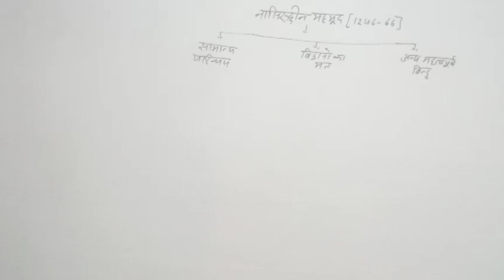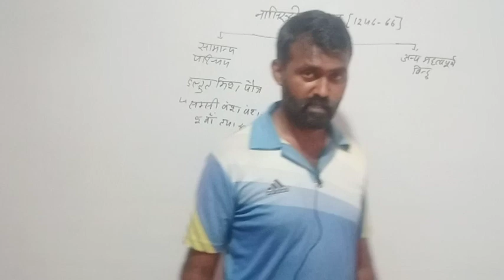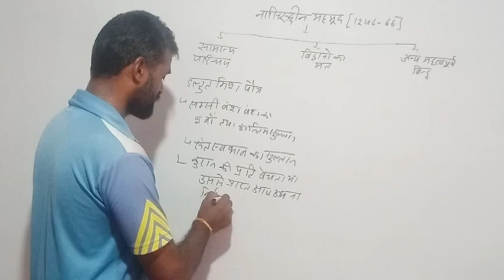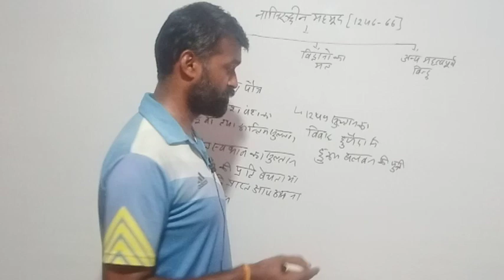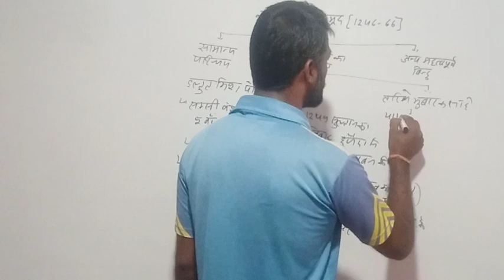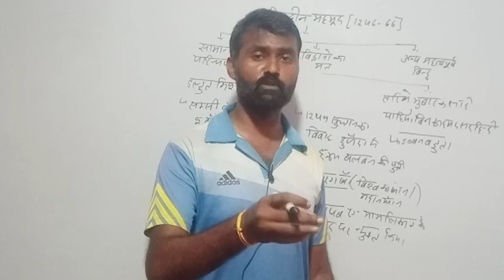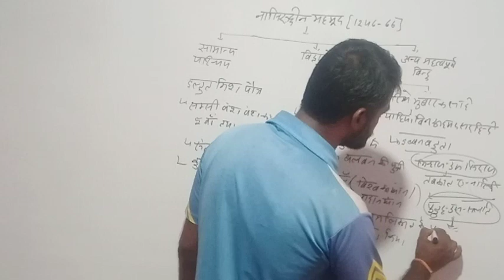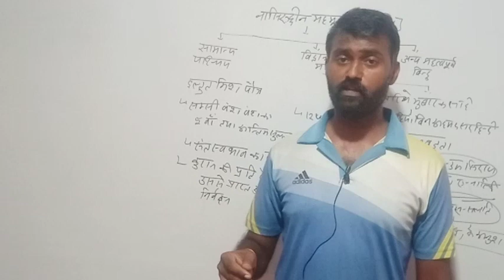महमूद history dream of bharat dharmendra kumar